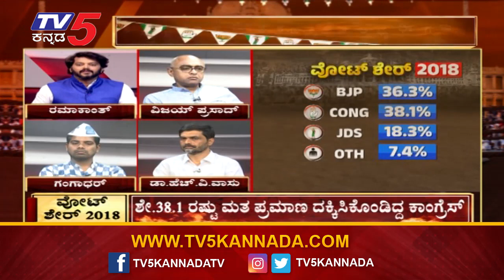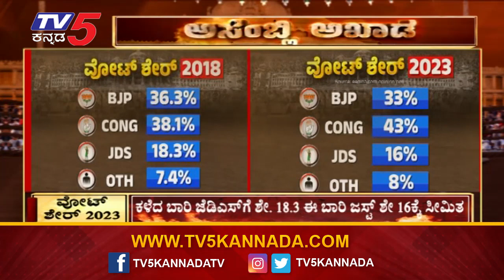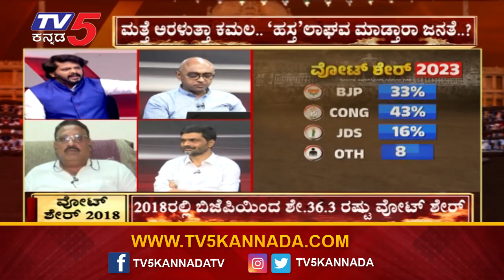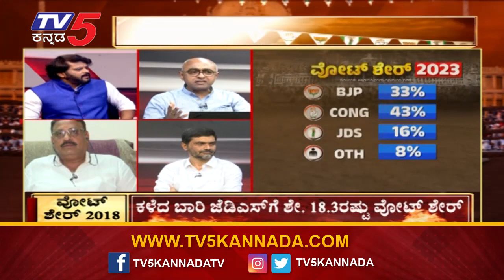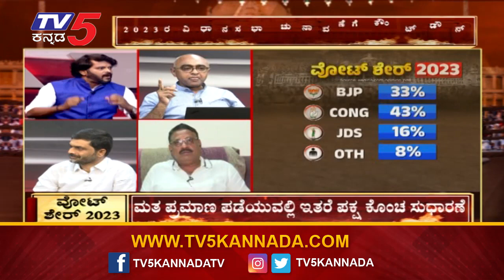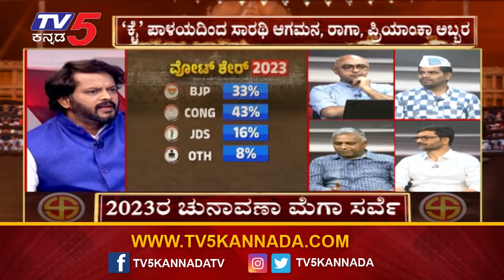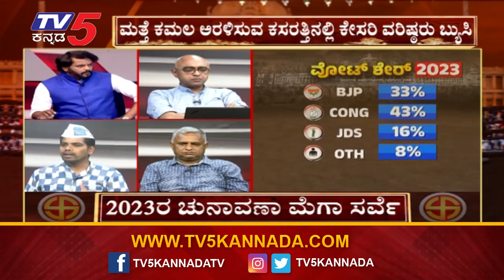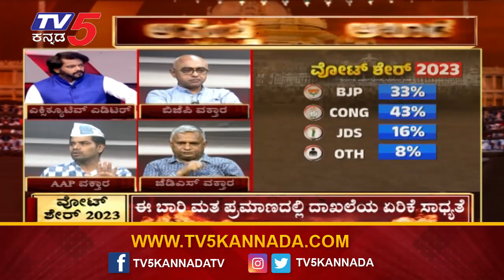2023ರ ಚುನಾವಣೆಯಲ್ಲಿ ಯಾರ ಪಾಲಾಗುತ್ತೆ ಕರ್ನಾಟಕ ಗದ್ದುಗೆ?? | Assembly Akhada | Tv5 Kannada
2023ರ ಚುನಾವಣೆಯಲ್ಲಿ ಯಾರ ಪಾಲಾಗುತ್ತೆ ಕರ್ನಾಟಕ ಗದ್ದುಗೆ??  | Assembly Akhada | Tv5 Kannada